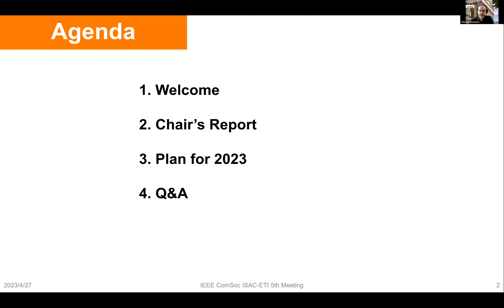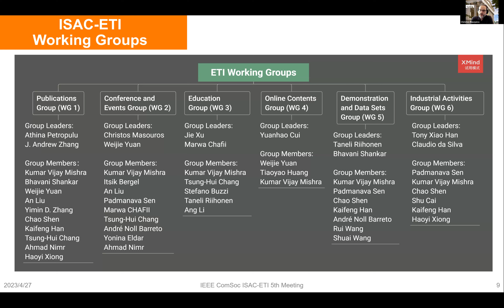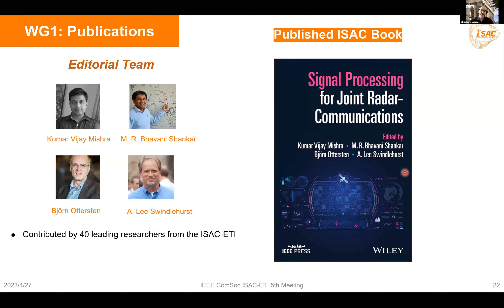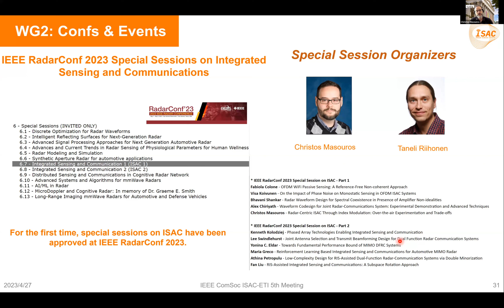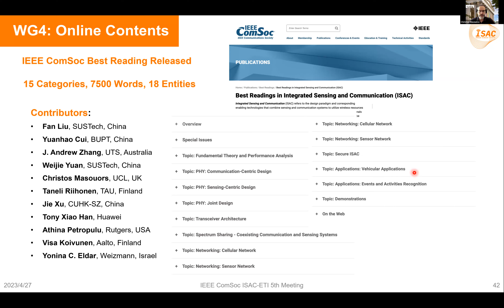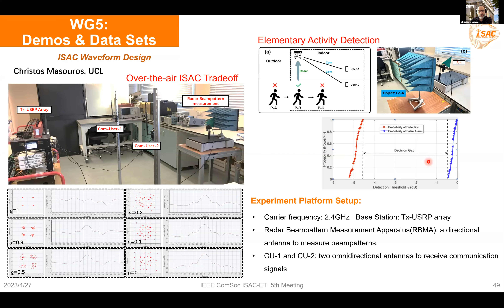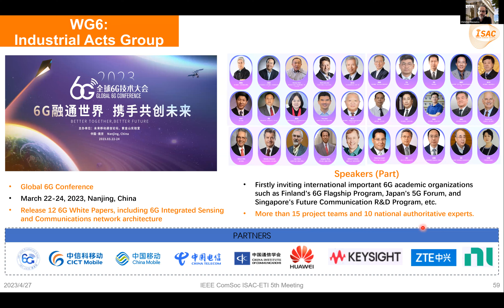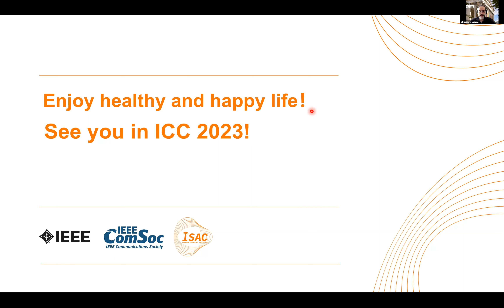ISAC ETI Semi-Annual Meeting - 2023 Globecom, 27 April.